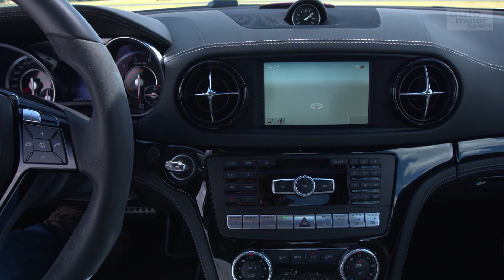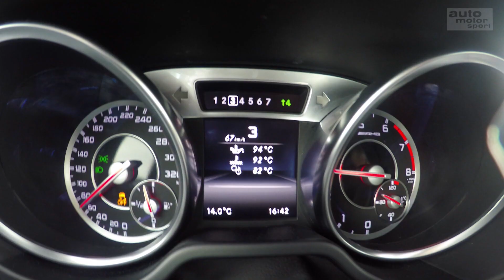Mercedes-AMG SL 63: Super-Leicht oder Super-Loser? - Fast Lap | auto motor und sport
SL – Das steht bei Mercedes traditionell für Super Leicht. 1952 erblickt die Ikone 300 SL das Licht der Welt. Mit der Ergänzung AMG und 63 wird daraus ein echtes Geschoss. Christian Menzel testet auf der schnellen Runde in Mendig, ob heutzutage immer noch ein echter Racer in dem SL steckt.

Fahrzeugdaten – Mercedes-AMG SL 63
Motor: 5,5-Liter-V8-Biturbo
Leistung: 585 PS
Drehmoment: 900 Nm
Fahrzeuggewicht: 1845 kg
Beschleunigung (0-100 km/h): 4,1 Sekunden

Rundenzeiten:
1. Komo-Tec Ariel Atom – 01:42:76 min
2. Lamborghini Aventador SV – 01:44:81 min
3. McLaren 570S – 01:45:04 min
4. Mercedes-AMG GT R – 01:45:16 min
5. Radical RXC – 01:45:42 min
6. Donkervoort GTO – 01:46:28 min
7. McLaren 650S – 01:46:35 min
8. Audi R8 V10 Plus – 01.46.48 min
9. Porsche 911 GT3 RS – 01:47:30 min
10. Lamborghini Huracán – 01:47:31 min
11. Porsche 911 GT3 – 01:48:28 min
12. Porsche 911 R – 01:48:60 min
13. Komo-Tec Lotus Exige EX460 – 01:48:79 min
14. Mercedes SLS AMG Black Series – 01:48:89 min
15. AC Schnitzer ACS4 – 01:49:06 min
16. Nissan GT-R – 01:49:10 min
17. Mercedes-AMG GT S – 01:49:22 min
18. AC Schnitzer ACL2 – 01:49:81 min
19. Honda NSX – 01:49:97 min
19.1 Nissan GT-R Track Edition – 01:49:97 min
20. Porsche 911 Carrera S (991 II) –  01:50:18 min
21. Ferrari F430 Scuderia – 01:50:78 min
22. RUF CTR2 Sport – 01:51:29 min
23. Gemballa Panamera GTP750 – 01:51:44 min
24. Porsche Cayman GT4 (981) MR – 01:51:65 min
25. Porsche Cayman GT4 (981) – 01:51:71 min
26. Mercedes-AMG SL 63 – 01:51:85 min
27. KTM X-Bow RR – 01:51:96 min
28. Jaguar F-Type SVR – 01:52:11 min
29. Mercedes AMG C63 S Coupé – 01:52:28 min
30. Porsche Panamera Turbo – 01:52:32 min
31. Radical SR3 SL – 01:52:41 min
32. Wimmer KTM X-Bow GT – 01:52:51 min
32.1 Mercedes-AMG C63 S – 01:52:51 min
33. Audi TT RS – 01:52:68 min
34. BMW M4 – 01:52:76 min
35. Alpina B5 – 01:52:85 min
36. Corvette C7 – 01:52:93 min
37. BMW M5 – 01:53:39 min
38. Porsche 718 Boxster S – 01:53:62 min
39. Aston Martin V12 Vantage S – 01:53:70 min
40. Audi RS6 – 01:53:85 min
41. BMW M6 – 01:54:02 min
42. Porsche Boxster Spyder (981) – 01:54:24 min
43. Jaguar F-Type R – 01:54:35 min
44. Mathilda Racing VW Scirocco GT-R cs  – 01:54:44 min
45. Aston Martin DB11 – 01:54:53 min
46. Alfa Romeo Giulia Quadrifoglio – 01:55:72 min
47. Porsche Panamera GTS – 01:55:85 min
48. Lotus Exige S – 01:55:89 min
49. Mercedes E63 AMG S – 01:56:35 min
50. Manhardt MH2 – 01:56:58 min
51. Lexus RC F – 01:56:81 min
52. Audi RS7 – 01:56:84 min
53. Alpina B4 xDrive – 01:57:14 min
54. BMW M2 – 01:57:20 min
55. Renault Alpine A110 – 01:57:51 min
56. Bentley Continental GT3-R – 01:57:92 min
57. Audi RS3 – 01:57:94 min
58. Ford Mustang GT – 01:58:42 min
59. Alfa Romeo 4C – 01:58:76 min
60. Audi TTS – 01:58:89 min
61. Renault Mégane R.S. Trophy-R – 01:58:90 min
62. BMW i8 – 01:59:10 min
63. Lexus GS F – 01:59:54 min
64. Mercedes-AMG A45 – 01:59:59 min
65. Bentley Continental GT Speed – 01:59:79 min
66. Ford Focus RS – 01:59:83 min
67. BMW M135i – 01:59:87 min
68. Audi S4 – 02:00:69 min
69. Honda Civic Type R – 02:00:88 min
70. Seat Leon Cupra 280 – 02:01:31 min
71. Jaguar F-Type Roadster V6 S – 02:01:49 min
72. VW Golf R – 02:02:50 min
73. Peugeot 308 GTI – 02:03:34 min
74. Audi S3 – 02:03:35 min
75. Subaru WRX STI – 02:03:72 min
76. Morgan Plus 8 – 02:03:82 min
77. Nissan 370Z Nismo – 02:04:33 min
78. Opel Adam R2 – 02:06:01 min
79. VW Golf GTI – 02:06:20 min
80. Ford RS200 – 02:07:17 min
81. Mazda MX-5 SPS Motorsport – 02:07:19 min
82. Fiat Abarth 695 Biposto – 02:07:31 min
83. VW Scirocco R – 02:07:39 min
84. BMW E30 M3 – 02:07:76 min
85. Ford Focus ST – 02:07:84 min
86. Audi S1 – 02:07:87 min
87. Skoda Octavia RS – 02:08:00 min
88. Opel Corsa OPC – 02:08:19 min
89. Renault Mégane GT – 02:10:16 min
90. Ford Fiesta ST200 – 02:10:29 min
91. Ford Fiesta ST – 02:10:37 min
92. VW Polo GTI – 02:10:63 min
93. Mercedes 190E Evo II – 02:10:82 min
94. Mazda MX-5 – 02:11:32 min
95. Kia Pro Cee’d GT – 02:11:59 min
96. Opel Ascona A Rallye – 02:12:11 min
97. Subaru BRZ – 02:12:34 min
98. Hyundai Veloster 1.6 Turbo – 02:15:09 min
99. Polaris Slingshot – 02:15:15 min
100. Opel Adam S – 02:15:81 min
101. Opel Rekord C „Schwarze Witwe“ – 02:16:23 min
102. Mercedes Race-Truck – 02:18:42 min
103. Suzuki Swift Sport – 02:19:87 min
104. Morgan 3-Wheeler – 02:26:49 min
105. Renault Clio RS – 02:29:99 min (alte, längere Streckenführung)

Zu empfangen über folgende Pay TV-Plattformen:

  Cablecom (Schweiz)
  Swisscable-Verband (Schweiz)